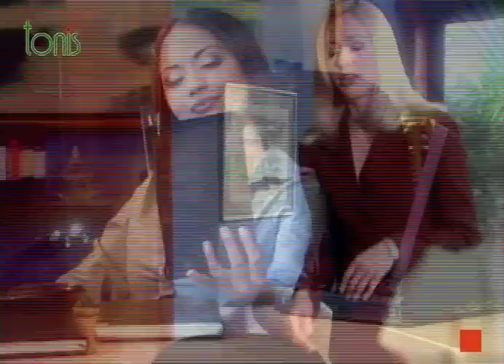Latin Lover - 17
for full episodes of Latin Lover

. Latin Lover centers around the production of a fictional telenovela (a novela-within-the-novela, also translated as "Latin Lover"), and follows the lives of the actors and production staff involved in the show, as well as other tangential characters.